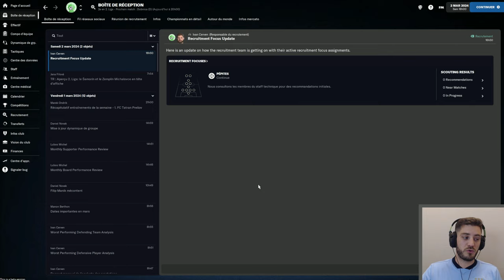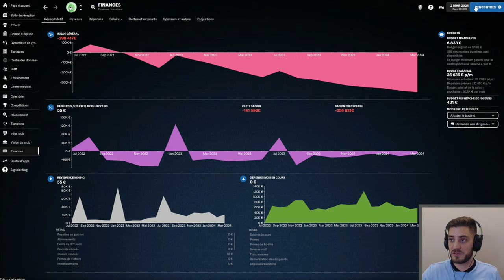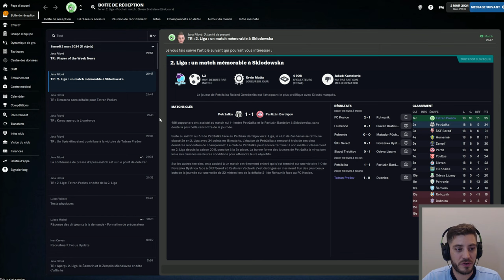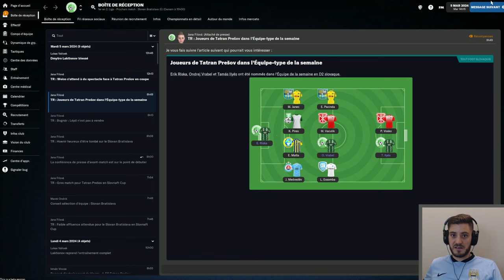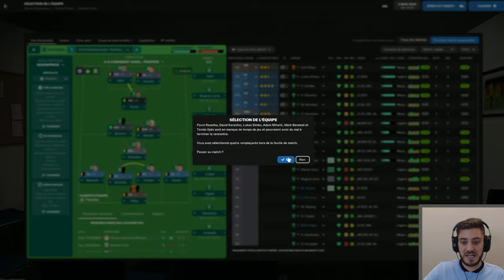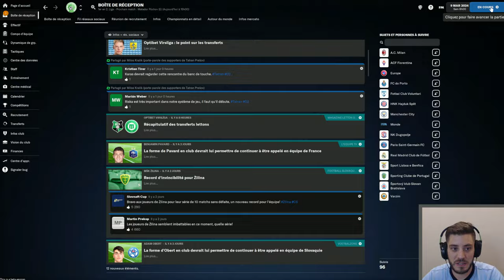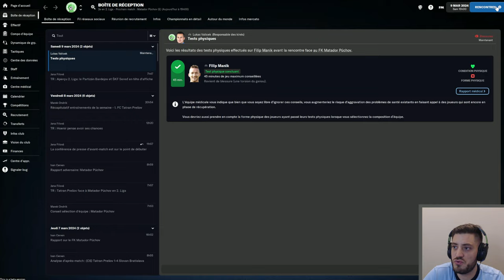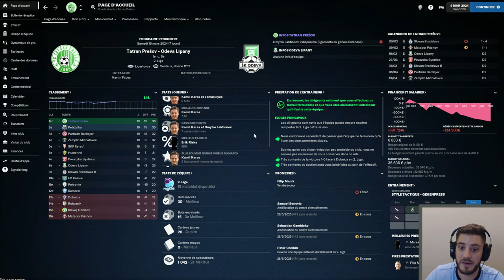FM23 - Carrière POLE EMPLOI - Quart de finale de COUPE à BRATISLAVA! - On défie l'OGRE!! #17